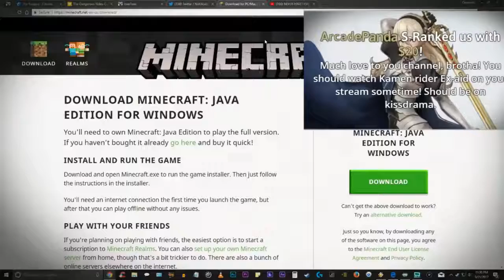Etika Gets Trolled By Minecraft TRIGGERED Etika Stream Highlights